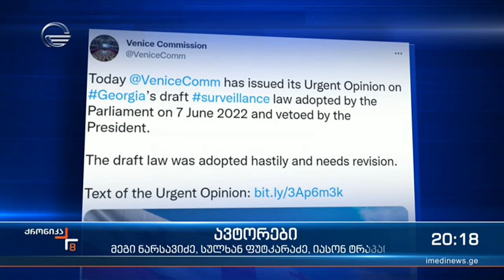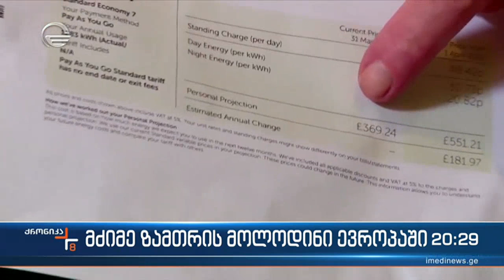ქრონიკა 20:00 საათზე - 29 აგვისტო, 2022 წელი